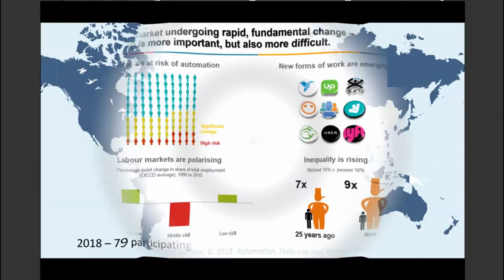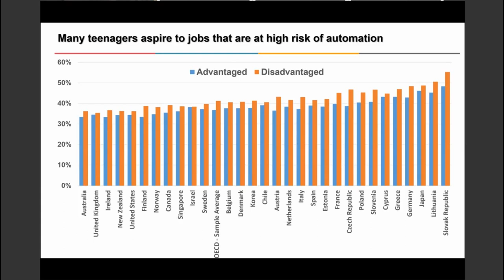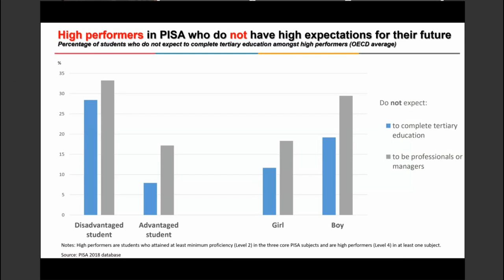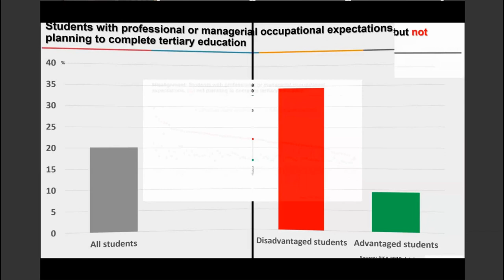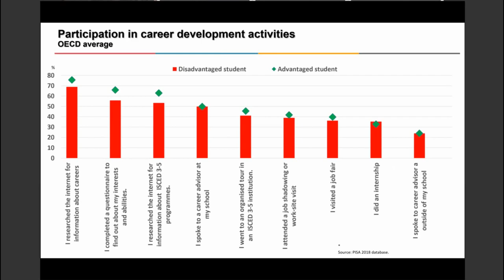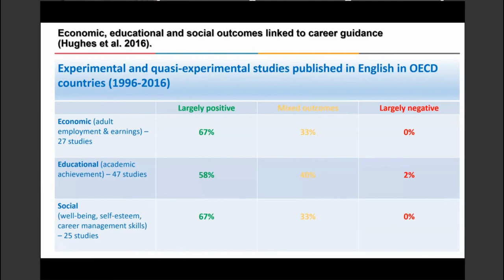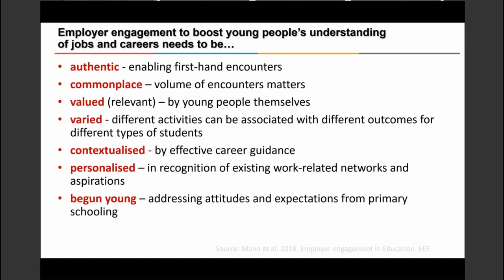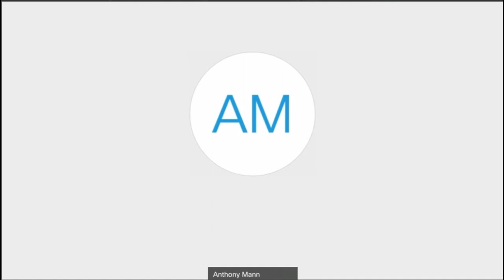Dream Jobs - Teenagers' Career Aspirations and the Future of Work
Every day, teenagers make important decisions that are relevant to their future. The time and energy they dedicate to learning and the fields of study where they place their greatest efforts profoundly shape the opportunities they will have throughout their lives. A key source of motivation for students to study hard is to realise their dreams for work and life. Those dreams and aspirations, in turn, do not just depend on students’ talents, but they can be hugely influenced by the personal background of students and their families as well as by the depth and breadth of their knowledge about the world of work. In a nutshell, students cannot be what they cannot see. With young people staying in education longer than ever and the labour market automating with unprecedented speed, students need help to make sense of the world of work. In 2018, the OECD Programme for International Student Assessment (PISA), the world’s largest dataset on young people’s educational experiences, collected firstof-its kind data on this, making it possible to explore how much the career dreams of young people have changed over the past 20 years, how closely they are related to actual labour demand, and how closely aspirations are shaped by social background and gender.